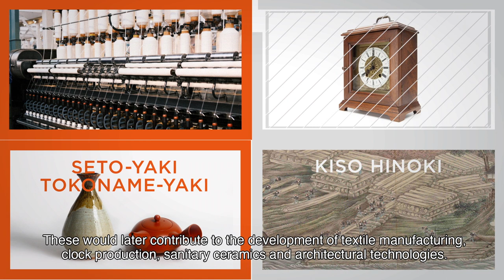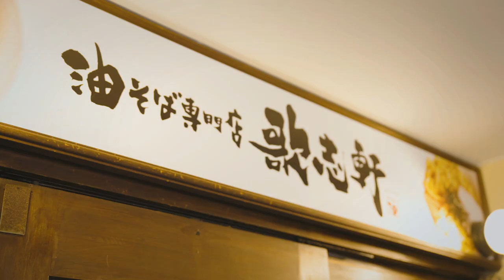Nagoya: A Global Industrial Powerhouse in the Automotive Industry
Nagoya has a long history of manufacturing, and, today, the production of the greater Nagoya area is ranked 20th within the GDP ranking of world nations.

Within a 100km radius of Nagoya, many of the world's leading companies in transportation, machinery, robotics, ceramics, materials, and electronics have their headquarters or main factories.

As the leading university of this area, Nagoya University provides an outstanding environment for academia-industry collaborative research and open innovation. This video introduces the greater Nagoya's world-class industrial status as well as Nagoya University.